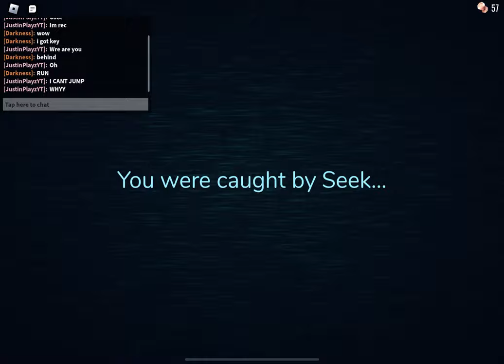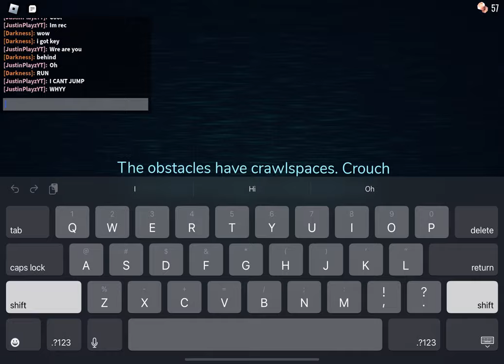Doors part two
I know i know. Its been a long time since i played doors and i sucked at playing it. BUT. This time i got really far in this one. And if you want to see my heart scream more then comment part three